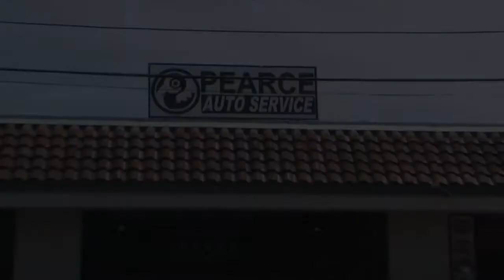Automobile Electric Service in Santa Cruz CA, details at YellowPages.com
Pearce European & Japanese Service
 Automobile Electric Service
 7000 Soquel Ave, Santa Cruz,  CA, 95062